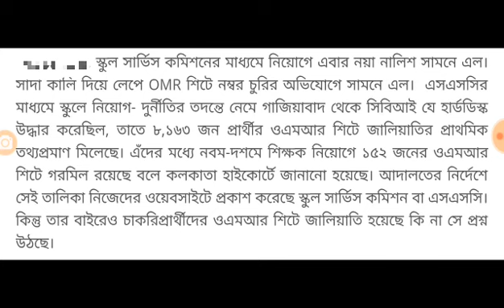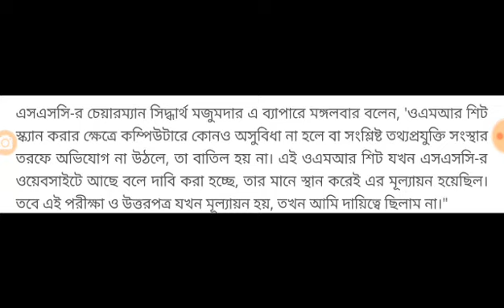ভয়ংকর দুর্নীতি সামনে চলে এল।